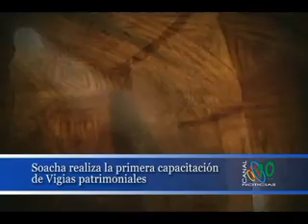Se capacitan vigias del patrimonio para el municipio de Soacha